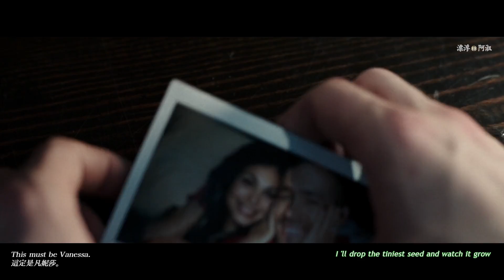【Ajaxpool/Francis x Wade/踩点混剪】MONSTER ☆ 贈 山楂子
「Francis＆Wade，科學家與怪物，怪物創作了怪物，綻放二人火花，跳起了他們專屬的雙人舞。」
由好友山楂太太提供歌曲，二人一起討論腦洞，我爆肝4天剪輯我們愛的這兩個角色的故事。Deadpool電影現在帶給了我無數感動和歡樂。趁暑假還沒結束，來次突破自我的剪輯，發揮新學的技能！

祝各位身體健康，活在當下。